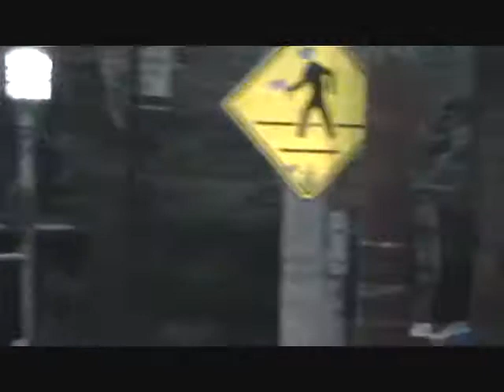The Rebirth Coming Soon